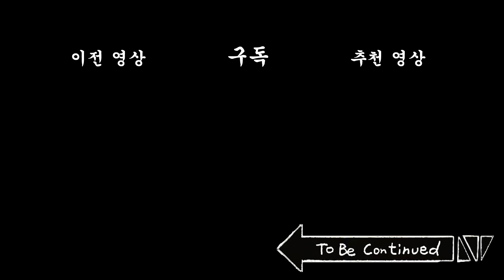[충성! 짐승친구들] 군인들 주말에 작업할 때 공감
짤툰대난투 다운받기

[원작 : 짤태식] [각본 : 최혁준] [애니메이션 : 최혁준, 장찬명, 편연희] [성우 : 짤태식, 김상자, 꽁시, 오리궁댕] [제작 지원 : 신수진, 이연주, 김주은] [사운드 : 빅픽처팀 사운드 스튜디오]